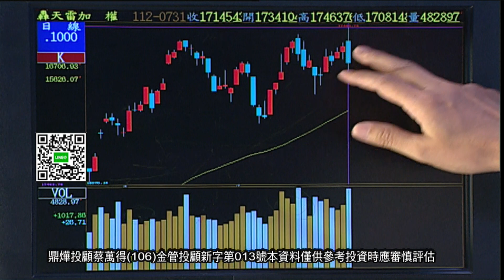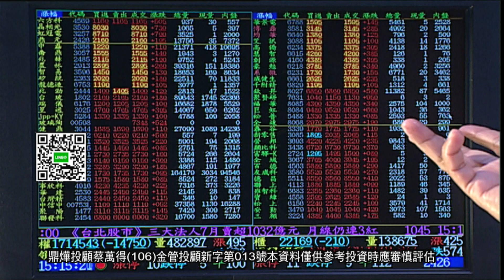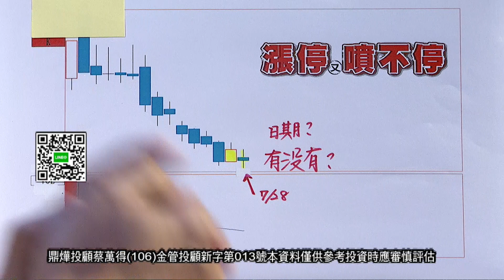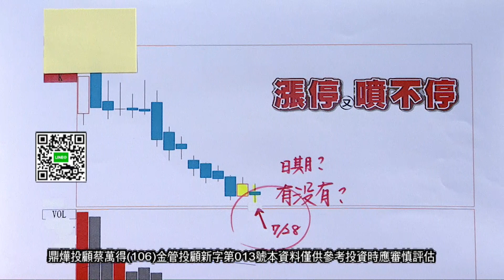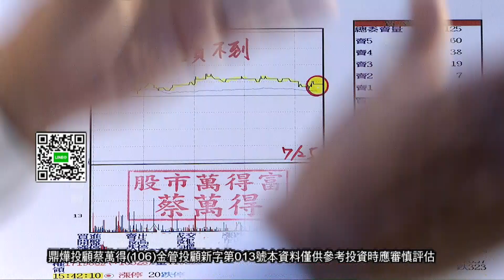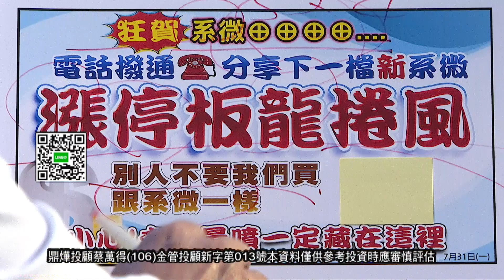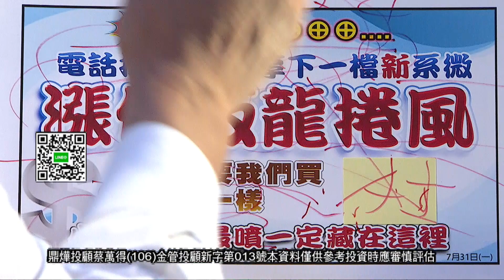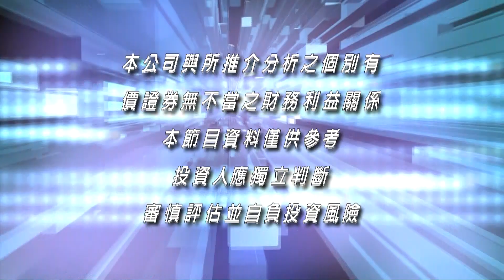20230731股市萬得富 蔡萬得分析師